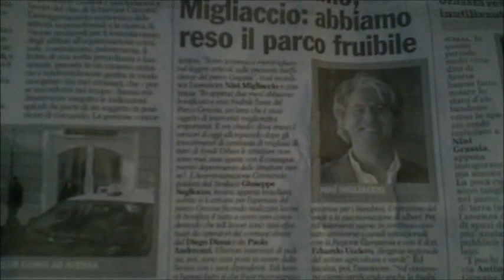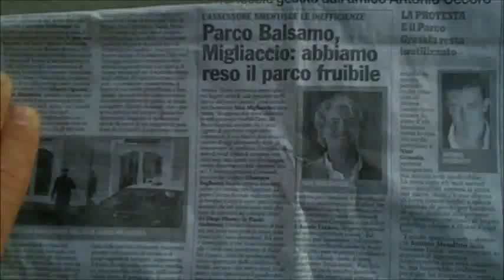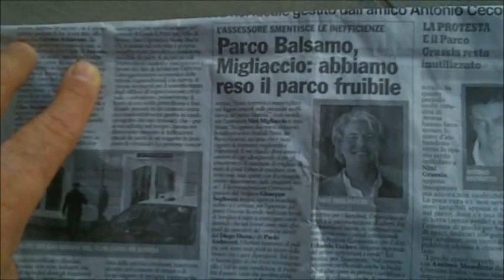Aversa (CE) - Carenze al Parco Grassia, fatti e non parole (22.01.13)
- Aversa (Caserta) -Parco Grassia è fruibile o no? L'assessore Migliaccio ha affermato che l'amministrazione ha consegnato alla città un parco bonificato e in condizioni di fruibilità. Eccole...(22.01.13)